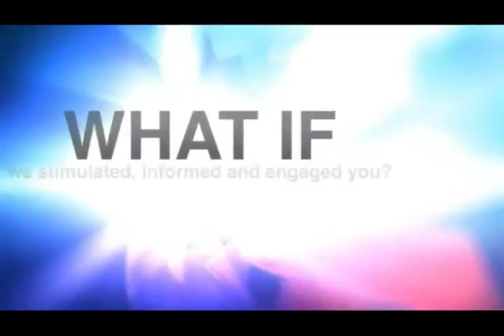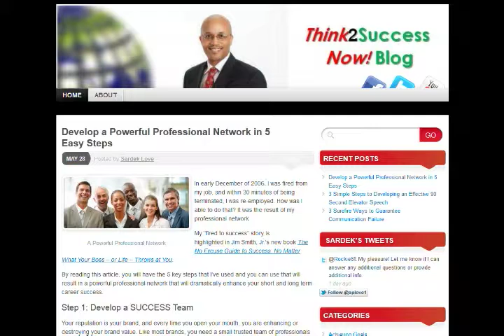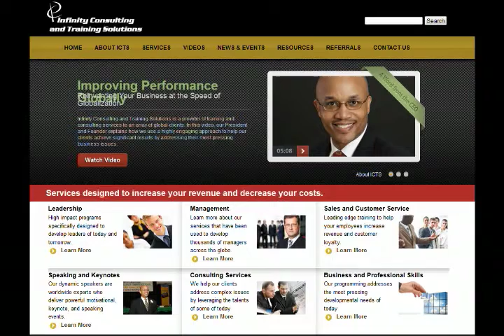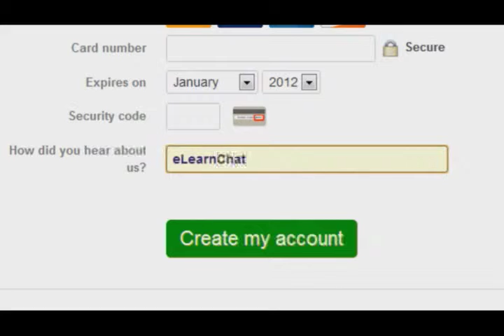eLearnChat 61: Sardek Love Talks Training Leadership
Join Coline and Rick as they host Sardek Love, a well known Leadership and Training consultant who talks about how Learning organizations need to show leadership skills and an involvement in their organization's business.